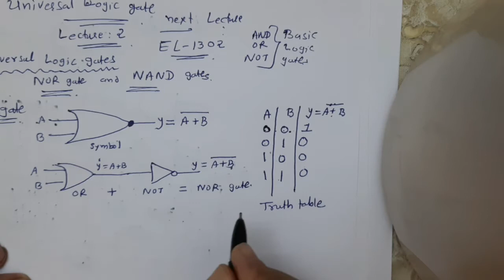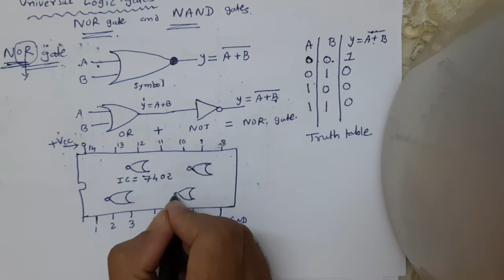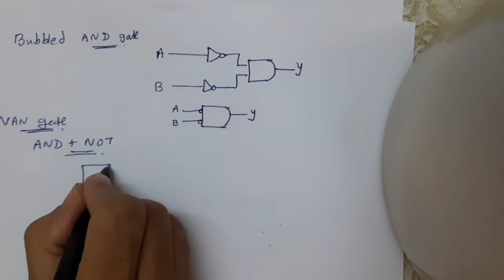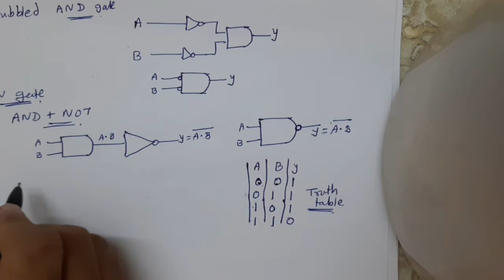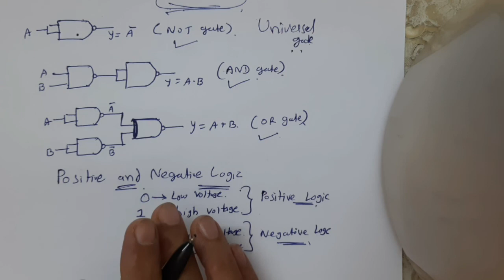EL 1302 Digital Electronics 2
EL 1302 Digital Electronics 1

for best learning experience it is suggested to use headphones/earphones.